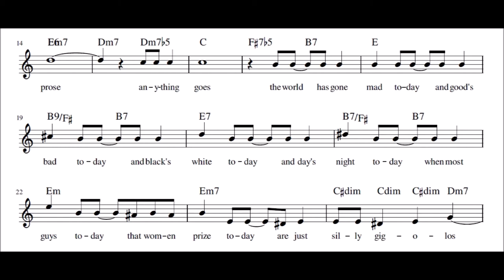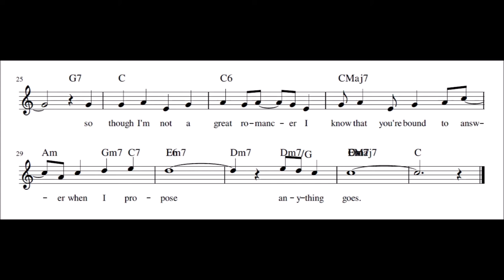"Anything Goes" Cole Porter